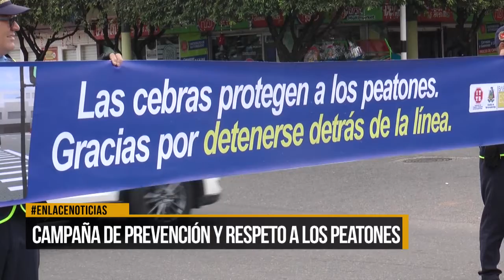Campaña de prevención y respeto a los peatones